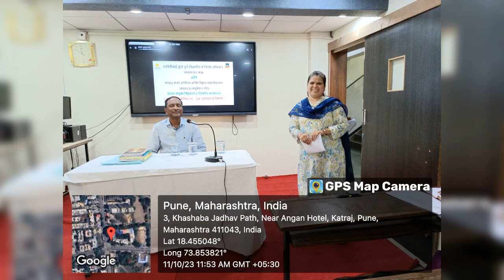एक जिल्हा परिषद गट - एक उत्पादन हा प्रकल्प ३ दिवसीय कार्यशाळा सरहद पुणे येथे उत्साहात पार पडली